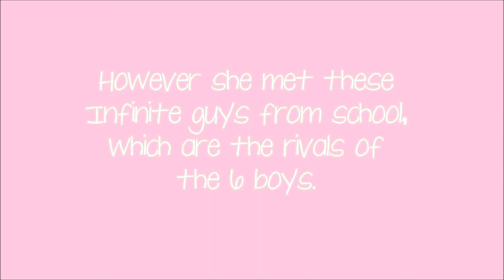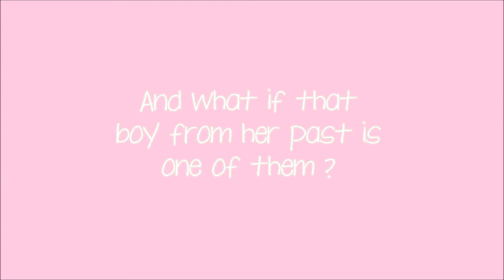I Fell In Love With Our Angel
Fanfiction for sweetberries
Story Title: I Fell In Love With Our Angel
Story Summary: Seohyun who is sent from above to find the 7 missing princes met Kris,Luhan,Sehun,Suho,Chanyeol and Baekhyun.However she met this Infinite guys from school which was the rival of the 6 boys.Day by day the 2 groups would be in awe staring at her they find it weird but it must be the feeling of love but how will Seohyun be inlove if she hasn't recover yet from the past ??And what if that boy from her past is one of them ??Who will she choose in the end??

Trailer by talented1611 at Cherry Blossoms